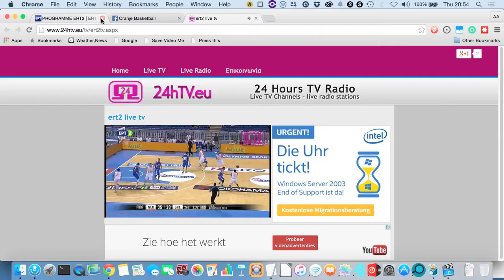GRI NL q2 final 6mins